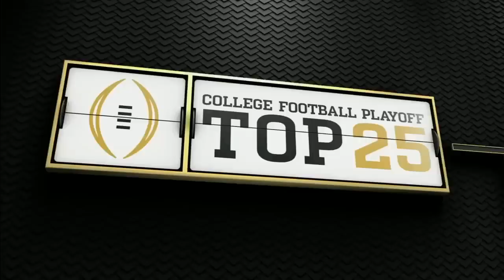2018 Week 9 - Appalachian State at Georgia Southern